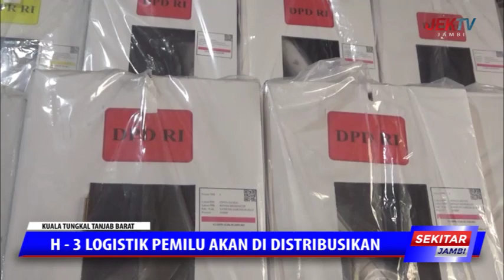H 3 LOGISTIK PEMILU AKAN DI DISTRIBUSIKAN